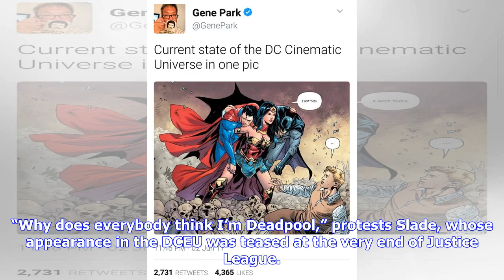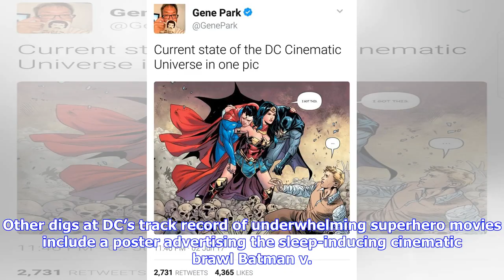Breaking News | The animated Teen Titans attack the DC Extended Universe in hilarious new trailer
With superfriends like these, who needs supervillains? A new trailer for the animated comedy Teen Titans GO! to the Movies — a big-screen spinoff of the popular Cartoon Network series — absolutely savages its live-action cousins in the beleaguered DC Extended Universe. From Green Lantern and Jonah Hex to Batman v. Superman: Dawn of Justice and Justice League, almost no DC-made disappointment is spared from the sarcastic wrath of these youthful titans. Even Marvel’s merry assassin Deadpool comes ...